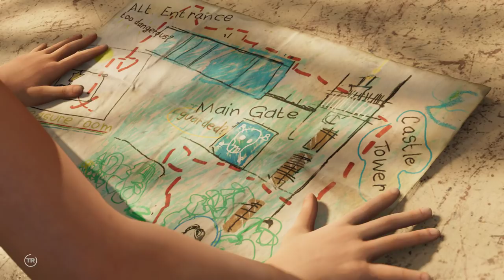SHADOW OF THE TOMB RAIDER Walkthrough Gameplay Part 4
لا تنسي زر الاشتراك و تقييم المقطع.. يعني لي الكثيرر❤️

We Keep You in the Known! To Find the Hottest New Trailers and your New Destination on this Amazing Channel you won't be regret! THANKS

XGAMINGFA: Teespring Store
G2A - Find your best Game for a Low cost